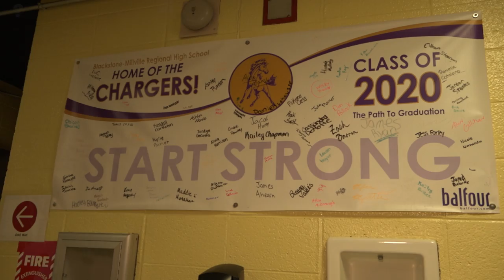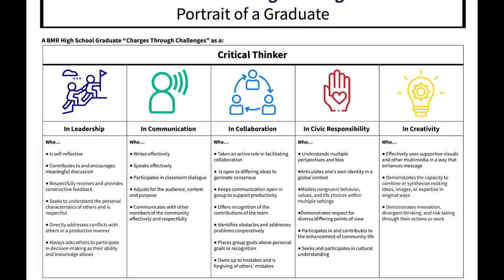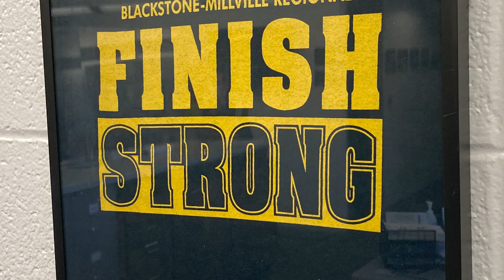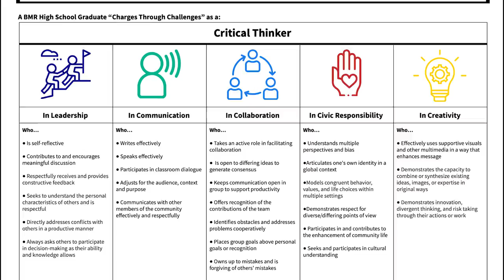BMRSD Portrait of a Graduate FINAL